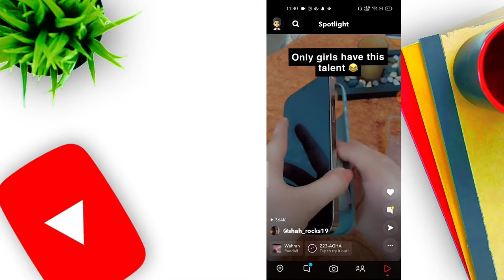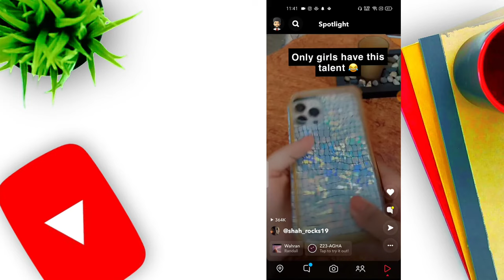How to Download Snapchat Spotlight without watermark 2022 | Techno viren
How to Download Snapchat Spotlight without watermark 2022  | Snapchat Spotlight kaise download kare | Techno viren

Topic cover :-

how to download snapchat spotlight video
how to download snapchat spotlight video without watermark
how to download snapchat spotlight video in gallery
how to download snapchat spotlight without watermark
how to download snapchat spotlight video in gallery without app
1) How to save snapchat spotlight video in gallery
 2) How to download Snapchat Spotlight video 2021
 3) Snapchat Spotlight video gallery me kaise le
 4) snapchat spotlight video download kaise karen
 5) How to save others Snapchat Spotlight video in phone gallery
 6) Snapchat Spotlight hidden features
 7) Snapchat Spotlight video viral kaise kare
 8)  Snapchat Spotlight video kaise banaye
9) snapchat spotlight video download
10) snapchat spotlight video download kaise karen
11) snapchat spotlight video save to gallery
12)  how to save spotlight video on snapchat
13) how to save spotlight in snapchat
14) how to download snapchat spotlight video
15) how to save snapchat spotlight in gallery
16)  snapchat
17) spotlight
how to save snapchat spotlight video in gallery without any app
how to save snapchat spotlight video in gallery

Hello and welcome dosto me hun apka host and dost viren to aaj ke iss video me hum dekhnge ki kaise aap Snapchat par Spotlight download kar sakte hai bina kisi watermark ke to video ko Last end tak dekhe or video pasand aaye to video ko like kare or apne dosto ke sath share kare.